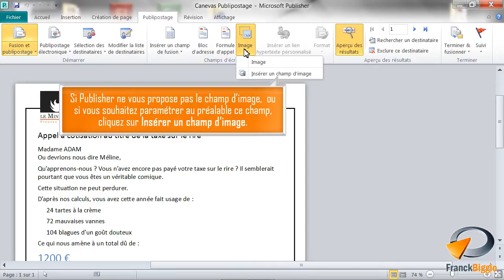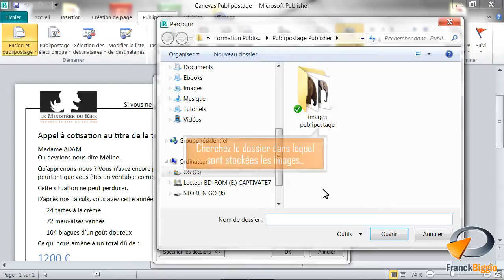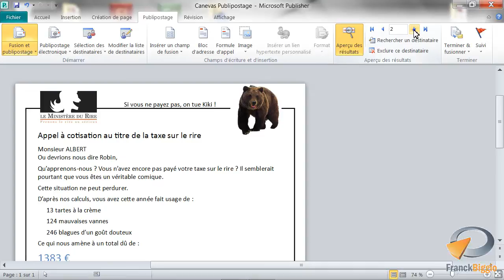Insérer un champ d'image dans Publisher - Formation Publisher Marseille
Tutoriel vidéo sur la fonctionnalité de Publisher : Insérer un champ d'image,
Issu de la formation Publisher de Optivalys Formations à Marseille.